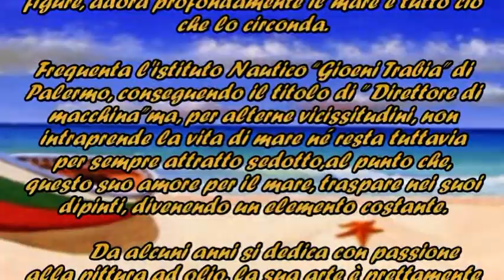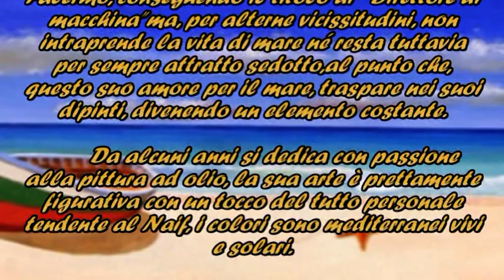"MAGICHE VISIONI"- Le opere d'arte di Damiano Messina - Collezione 2008 - 2009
la collezione 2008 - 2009 del maestro Damiano Messina